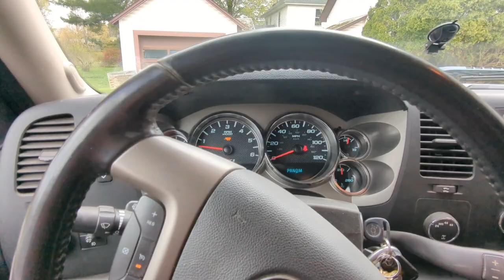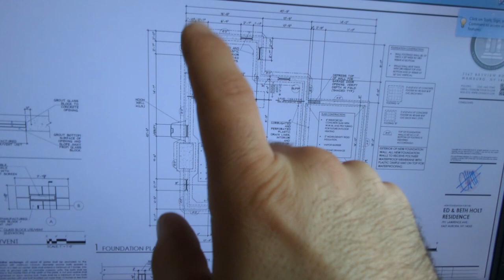How To Put A New Basement Under a 100-Year-Old House Ep. 11 | Gravel Pit Tutorial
Dump debris, pick up fill, and drainage tile, then get back to the site to see the garage stem wall excavation. Lots of running around and phone calls so that I can be the best punching bag I can be. Plus, trying to keep the work truck debacle moving in the background. Woof!